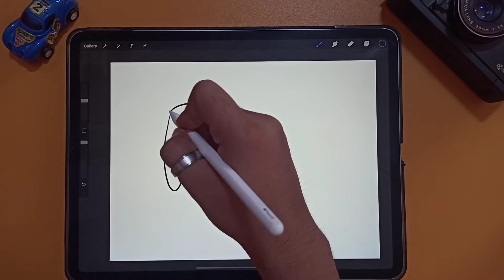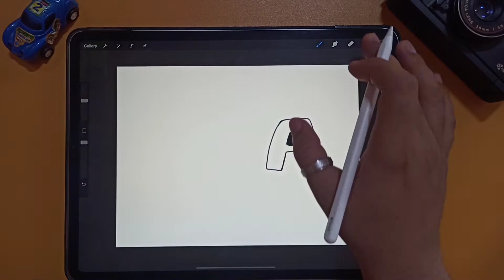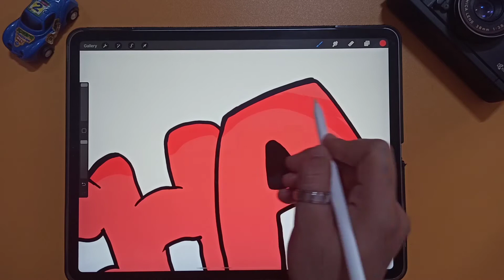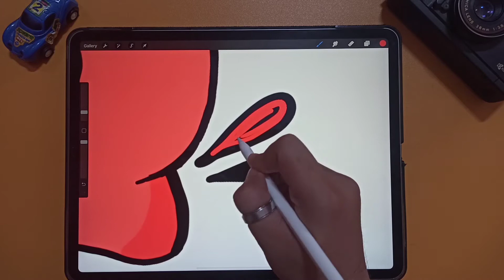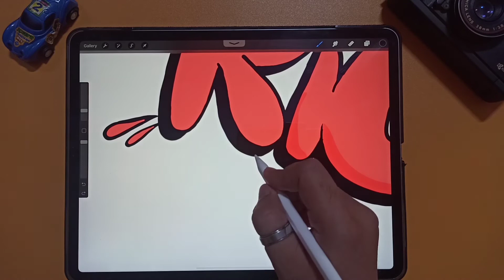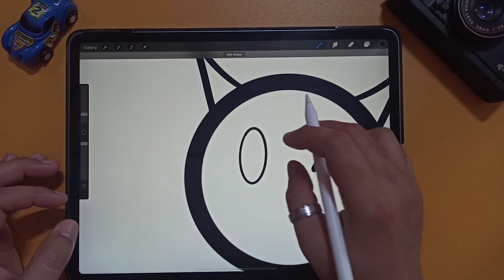Graffiti Lettering with Procreate on Ipad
Hello, everyone, hope you enjoy this Procreate tutorial!

In this video, I used the following tools, products, and resources -

Device : iPad Pro 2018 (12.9) & Apple Pencil (2nd generation)
App : Procreate

Any suggestions and ideas for future tutorials are always welcome.
The same goes for constructive feedback,
I am always trying to improve the quality of my content :)

MAKE ART EVERYDAY